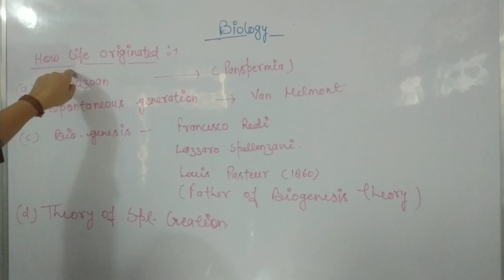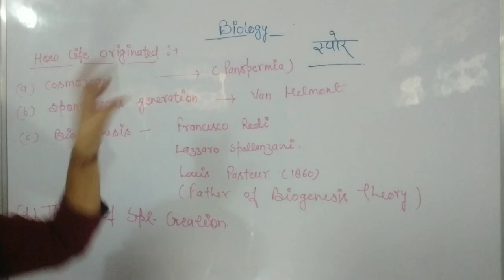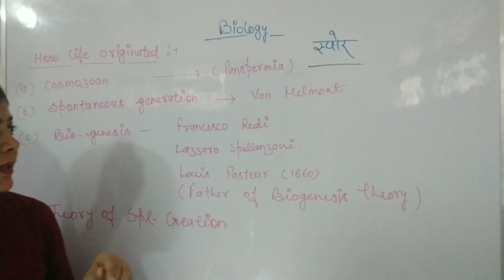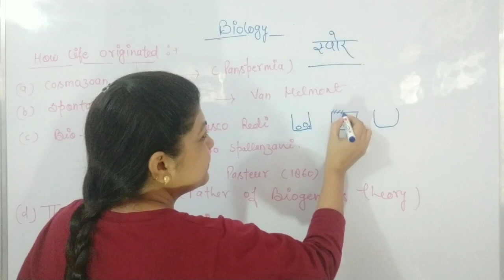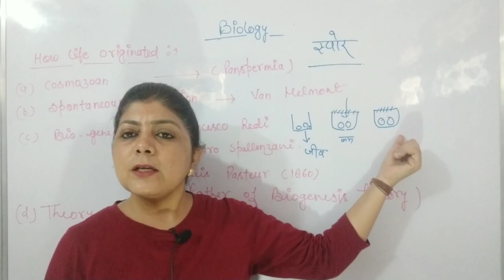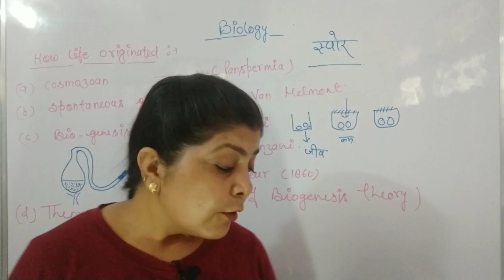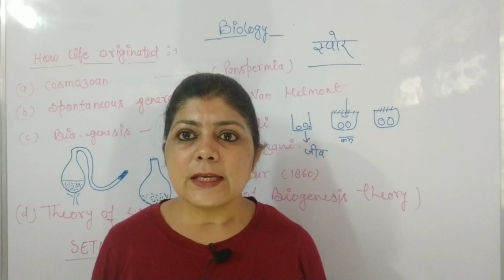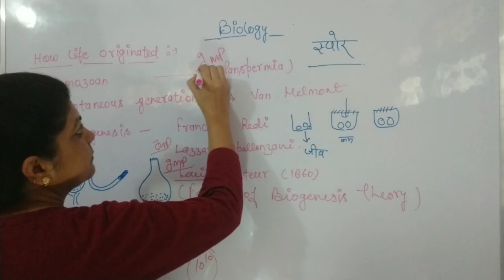Origin of life in hindi | evolution| panspermia | neet biology| aiims |aipmt| class 12 ncert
सादर प्रणाम

Origin of life in hindi
 | evolution | panspermia |  |neet biology| aiims | aipmt |  class 12 ncert

आज की वीडियो में हम जीवन की उत्पत्ति से संबंधित कुछ प्रारंभिक सिद्धांत के विषय में पढ़ेंगे।

धन्यवाद